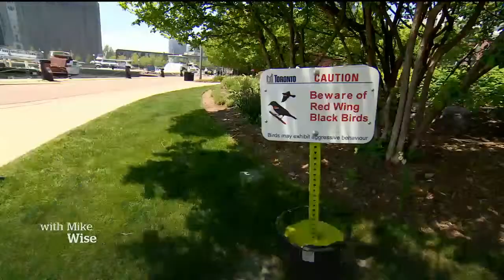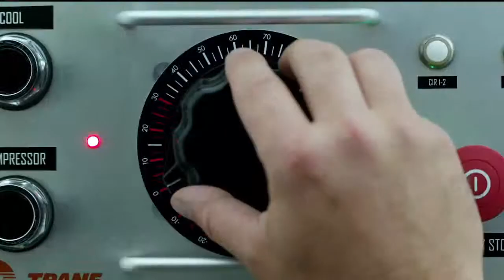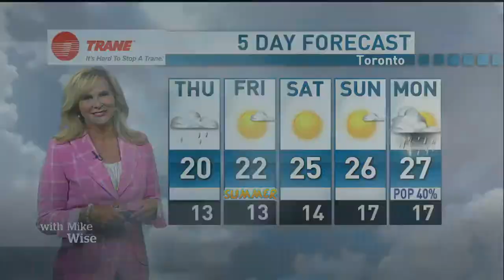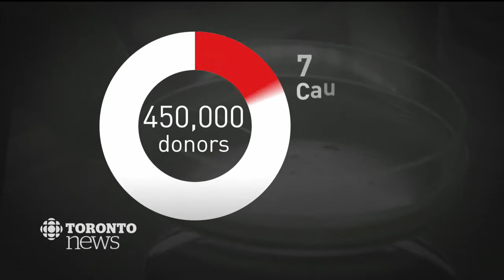CBC News Toronto - June 19, 2019 [Late Night]